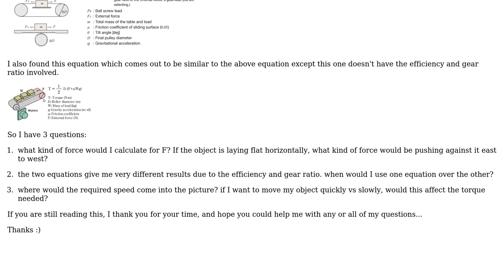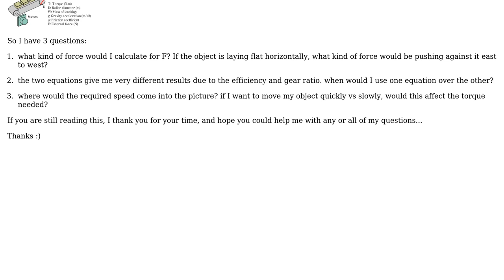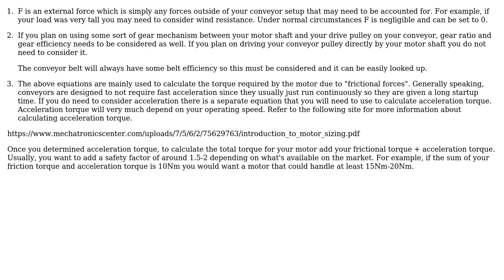Determining required torque for a chain and sprocket conveyor belt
With thanks & praise to God, and with thanks to the many people who have made this project possible! | Content (except music & images) licensed under CC BY-SA | Music | Images & others | With thanks to user Luy Yitzlach user Kevin Zywicki and the Stack Exchange Network Trademarks are property of their respective owners. You are responsible for your own actions.